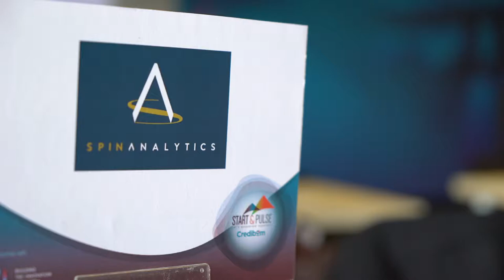Free Stock Footage